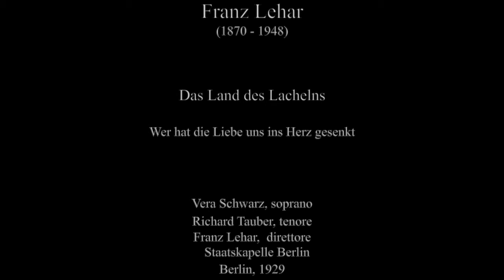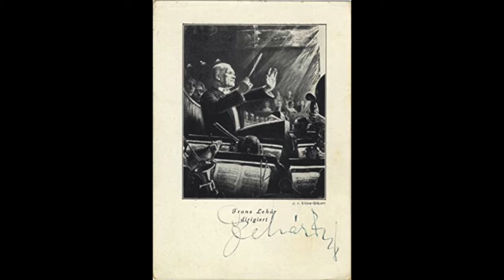Lehar: Das Land des Lächelns - Wer hat die Liebe uns ins Herz gesenkt - Schwarz; Tauber; Lehar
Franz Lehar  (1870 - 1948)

Das Land des Lächelns

Wer hat die Liebe uns ins Herz gesenkt

Vera Schwarz, soprano
Richard Tauber, tenore
Franz Lehar,  direttore
Staatskapelle Berlin
Berlin, 1929